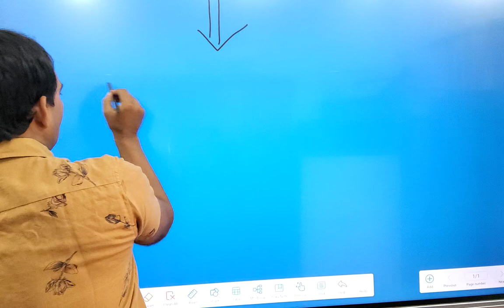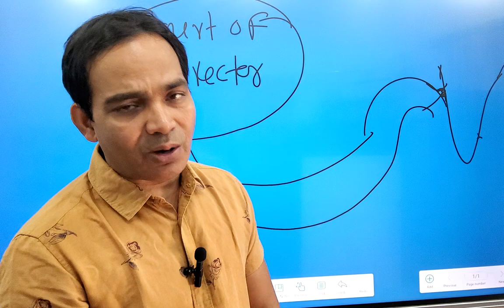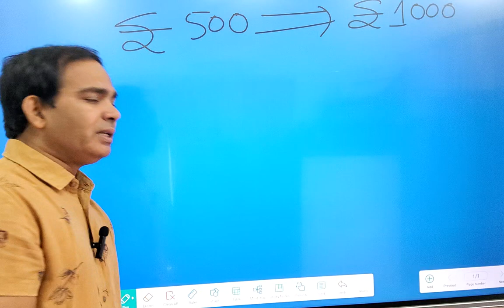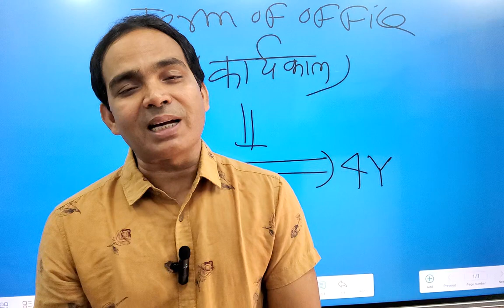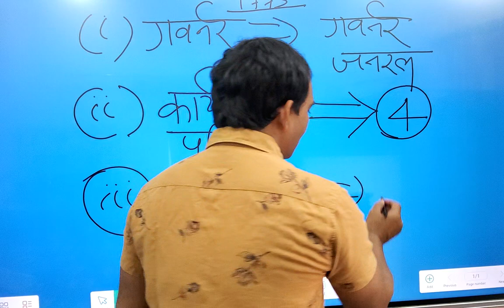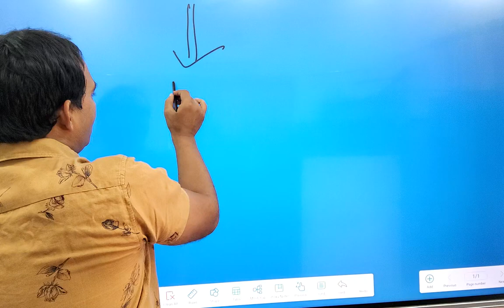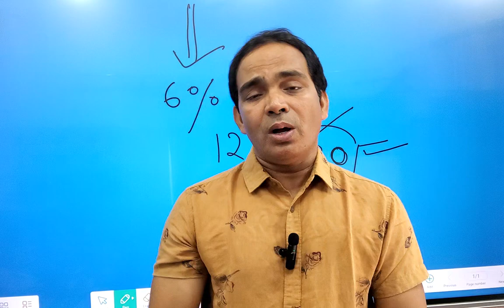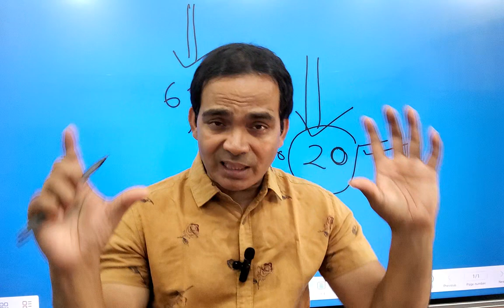Regulating Act-1773 by santosh choubey. Episode-5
The Act is the starting point in the constitutional Development of India.